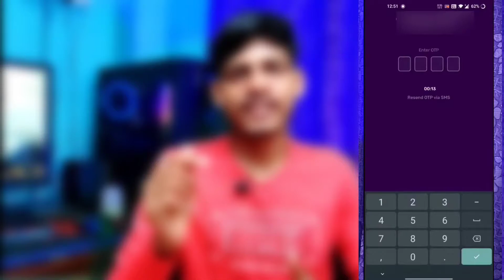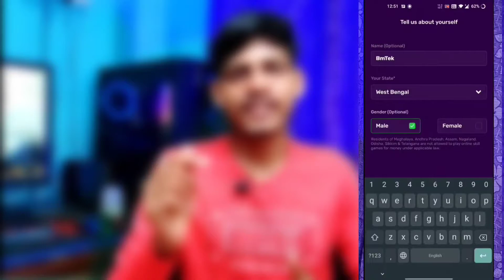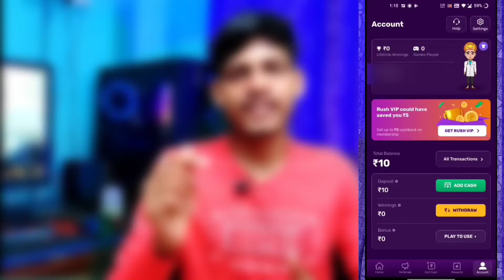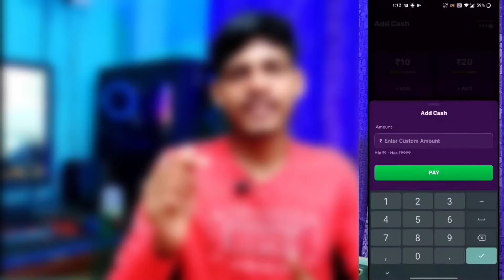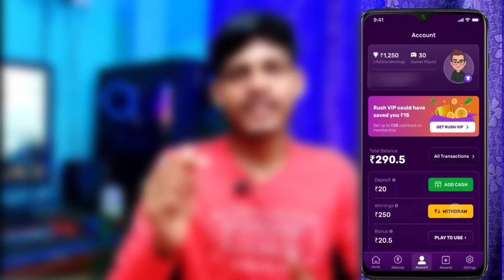লুডু খেলে টাকা ইনকাম 2022 | How to make money online 2022 | make money bangla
Play, Compete & Win. Experience the thrill of winning. Get up to Rs. 50 FREE signup cash and assured rewards.

ludo khela kivabe taka income korbo
ludo khele taka income 2022